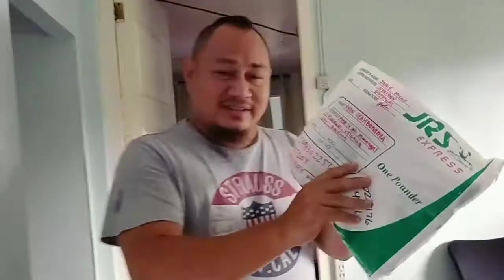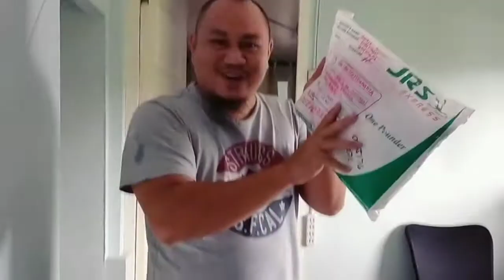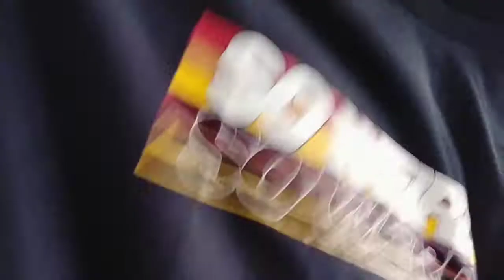SoWeird Japer Sniper official/Sa wakas dumating din